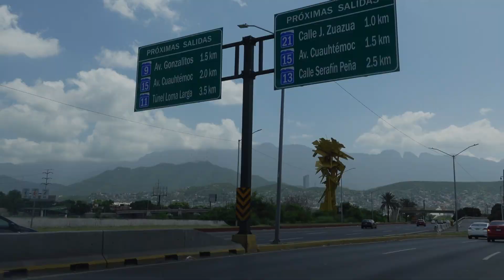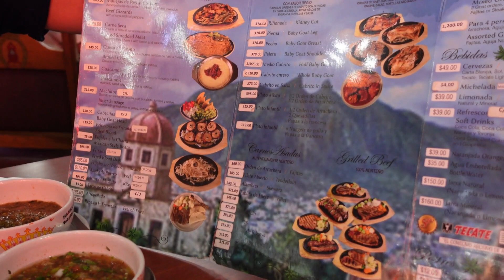MI ESPOSO TURCO🇹🇷 PRUEBA EL MEJOR CABRITO DE MONTERREY🇲🇽 POR PRIMERA VEZ! ¿ Gina Elguea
*Hola somos Gina🇲🇽 y Sezai🇹🇷  compartimos nuestra vida como un Matrimonio (Mexicana y Turco) Cultura, Costumbres, Gastronomía, Nuevos Lugares, Colaboraciones, Viajes y Otros Contenidos a través de Vlogs.